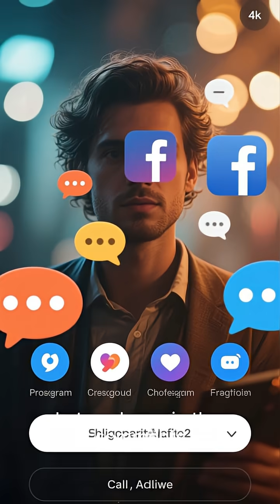facts fascinatinginformation amazingfacts shorts motivation mindblown space sciencefacts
Did you know what the world might look like in 2038?
Scientists predict that by 2038, artificial intelligence will run most industries, and robots will assist humans in hospitals and homes.
The global population may exceed 9 billion, putting pressure on food and water supplies.
Climate change will bring more floods, heatwaves, and rising sea levels.
Fossil fuels will decline as solar and hydrogen energy dominate.
Wars might shift from battlefields to cyberspace and economy.
Medicine will reach new levels — with 3D-printed organs and genetic cures for many diseases.
And maybe… humans will finally live on the Moon or Mars.